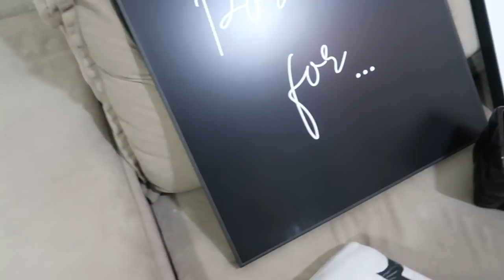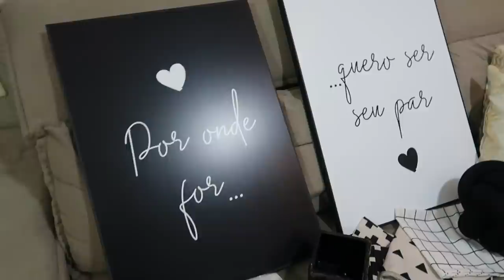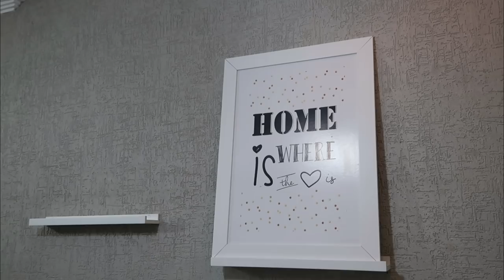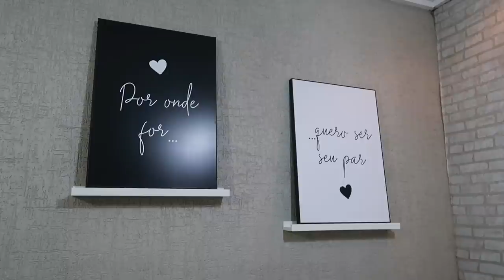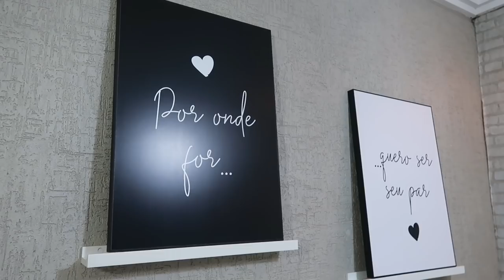MUDANDO A DECORAÇÃO TROCANDO APENAS 4 ITENS - Por CAHDECORA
MINHA LOJA DE DECORAÇÃO  @CAHDECORA.LOJA
FACEBOOK CAHDECORA